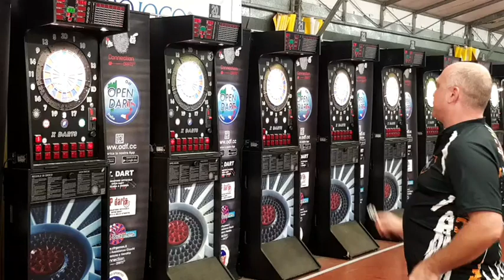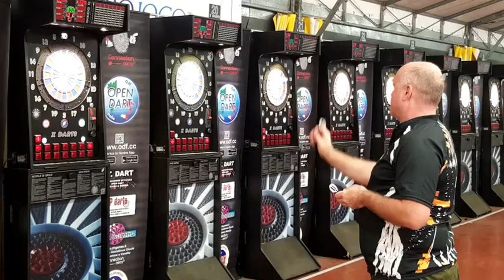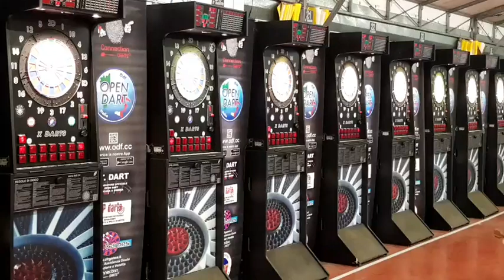03 Ottavi San Martino Vs Street Saloon